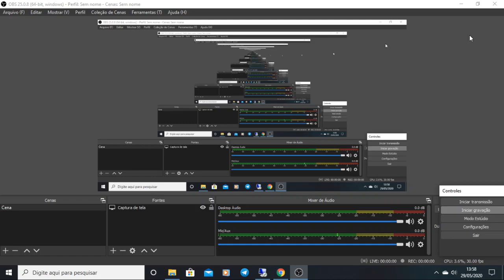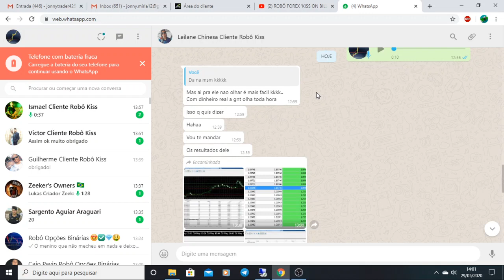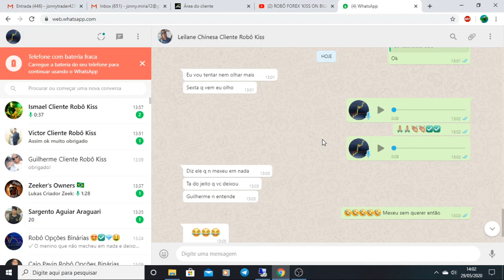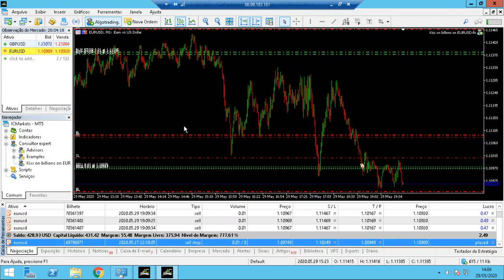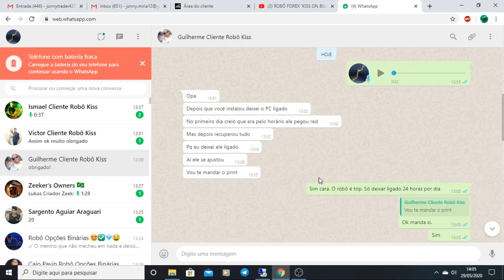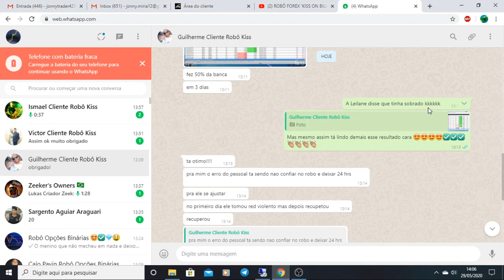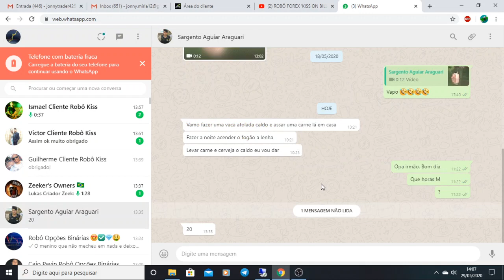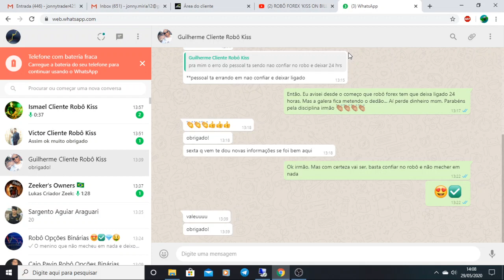ROBÔ DE FOREX 'KISS ON BILLIONS' FAZ 50% EM 3 DIAS PRA CLIENTE 😍👏🙌💖💵🤑😁💕✔😨💎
Eai Galera. Tudo bem com vocês ?? Espero que Sim 😁 Segue mais 1 vídeo pro Canal onde eu mostro mais 1 Cliente Lucrando Feliz, dessa vez o Bot KISS ON BILLIONS fez 50% em 3 Dias, Isso é Magnífico 🤑💵💎 Ta esperando o que ?? VEM LUCRAR COM AGENTE 😁🤑💵💎🙌👏😍✔ Temos CONDIÇÕES ESPECIAIS para que você possa adquirir esse Super Robô...